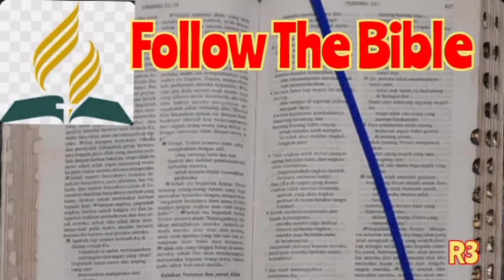Alkitab Suara, Follow The Bible, FTB 8 Februari, Kitab Bilangan 11 - 14, Bacaan Alkitab Harian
Bacaan Rutin Alkitab Tahunan. Baca Alkitab Setiap Hari. Daily Read The Bible. Audio Alkitab